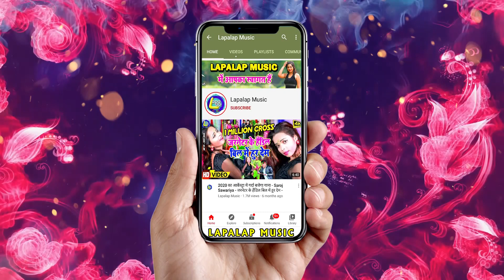पियवा मरे लहंगा के बिल प Saroj Sawariya का Dj Arkesta Song 2021 | Piywa Mare Lahnga Ke Bil Par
► Album :- Piywa Mare Lahnga Ke Til Par
► Song :- Piywa Mare Lahnga Ke Til Par
► Singer :- Saroj  Sawariya
► Lyrics :- Prakash Parwana